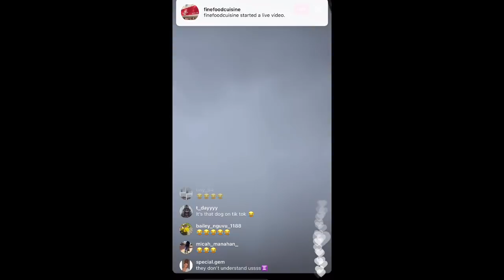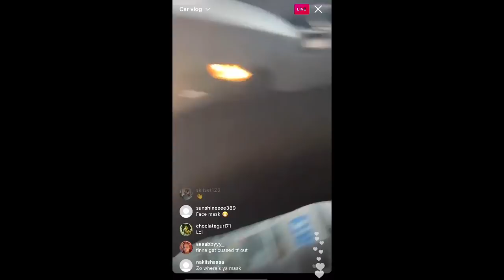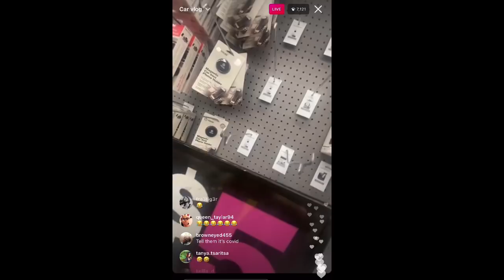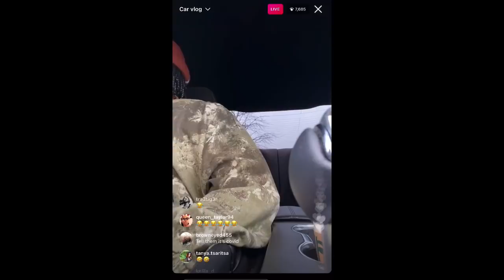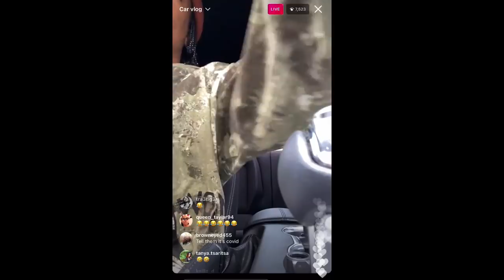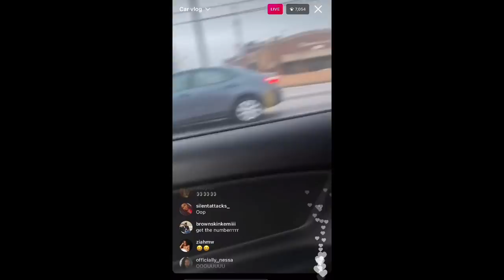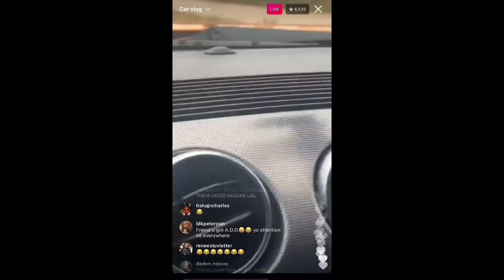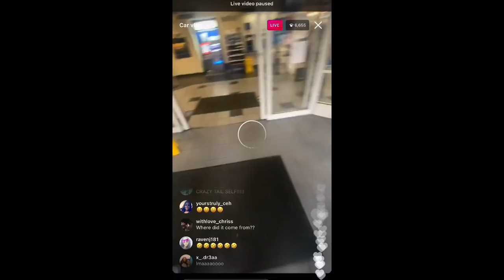IAMZOIE LIVE (2/18/21)